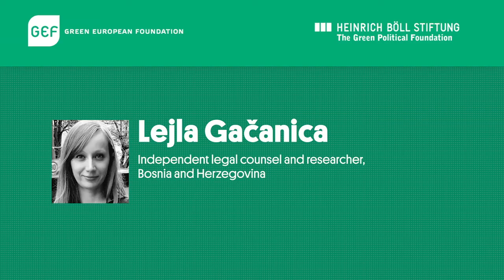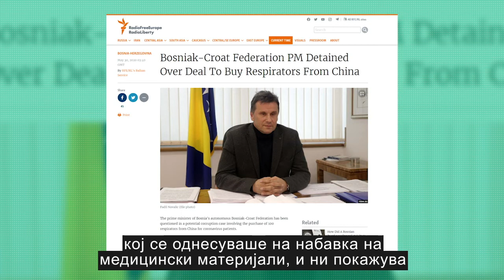What impact has the pandemic had in Bosnia-Herzegovina? (MK)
Speakers:
Moderator:

Simon Ilse, Office Director, Heinrich-Böll-Stiftung Serbia, Montenegro & Kosovo

[With Macedonian subtitles]